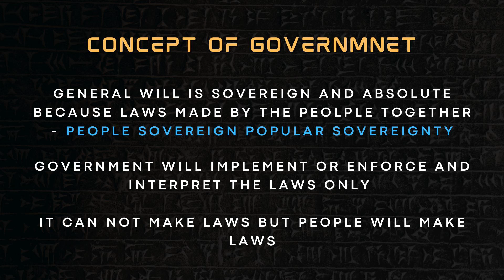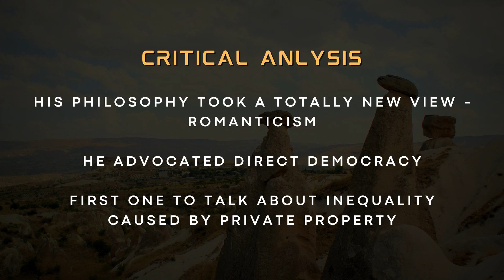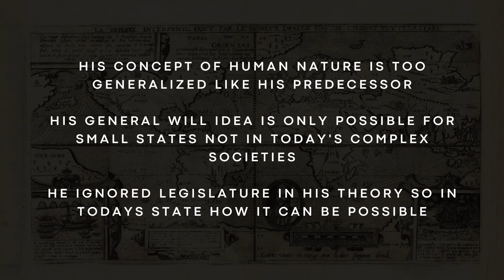PS - P1 - LEC 9(P3) - ROUSSEAU CONCEPT OF GOVERNMENT AND CRITICAL ANALYSIS ON HIS POLITICAL THEORY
AFTER THE PARTIAL COMPLETION OF THE CURRENT AFFAIRS, ISLAMIYAT, AND GSA LECTURES WE WILL  DISCUSS THE POLITICAL SCIENCE SYLLABUS FROM ALL PERSPECTIVES AND ANGLES WHICH WILL HELP THE ASPIRANT TO SCORE BIG IN THE EXAM. IN THIS VIDEO SERIES WE WILL DISCUSS IN DETAIL THE POLITICAL PHILOSOPHY OF JEAN JACQUES ROUSSEAU. THIS VIDEO CONTAINS THE FOLLOWING TOPICS:
1. ROUSSEAU'S CONCEPT OF GOVERNMENT
2. CRITICAL ANALYSIS ON HIS POLITICAL PHILOSOPHY
HENCE, BRACE YOURSELF BECAUSE I AM VERY CONFIDENT THAT NO ONE EVER HAS PRODUCED SUCH TYPE OF LECTURE ON POLITICAL SCIENCE. IN THE LAST FEEL FREE TO CONTACT ME IF YOU WANT TO STUDY THE WHOLE SUBJECT ALONG WITH PAPER EVALUATION AT A VERY CHEAP AND REASONABLE PRICE THEN REACH ME OUT ON THE FOLLOWING ADDRESS;